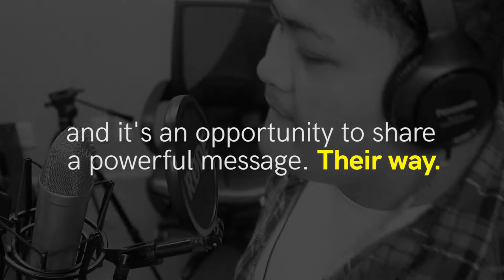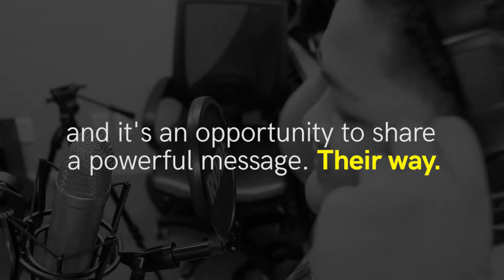Stop Suicide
New Zealand has the highest youth suicide rate in the developed world.

These Naenae teens are tackling NZ's terrible youth suicide problem through music.

It is a message that has to be heard.

UNICEF works at the family, community, regional and country level—with direct access to policymakers and local organisations—to create lasting positive change for children in areas as far-ranging as maternal and child health, nutrition, HIV/AIDS, water and sanitation, education and child protection.